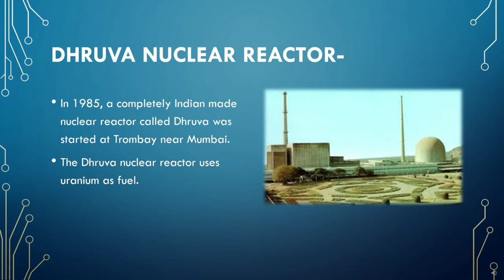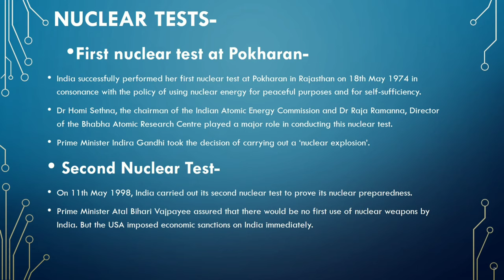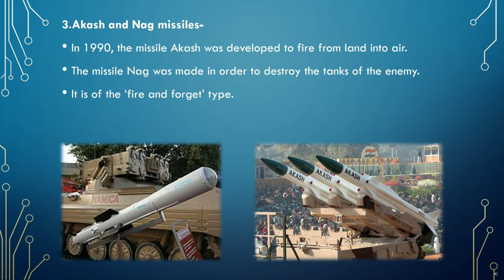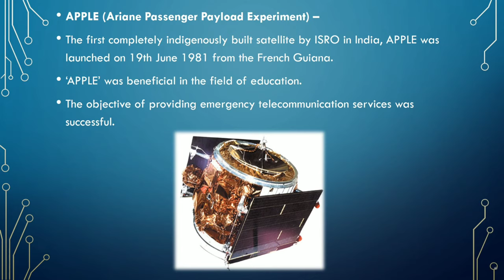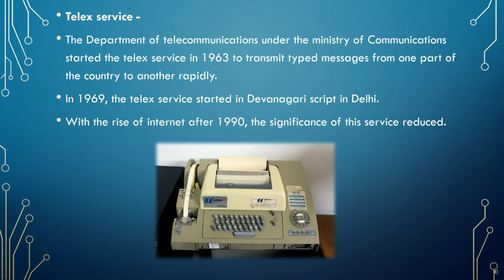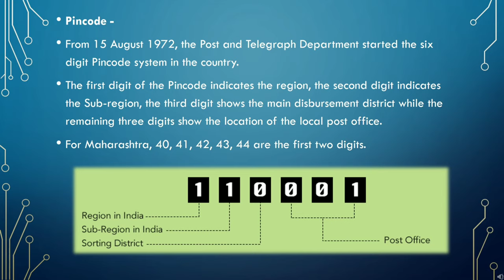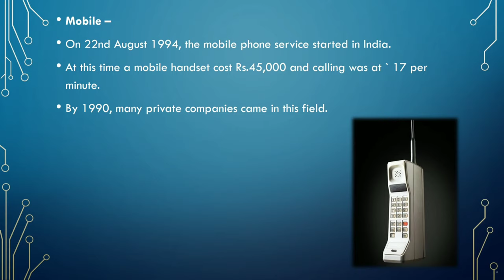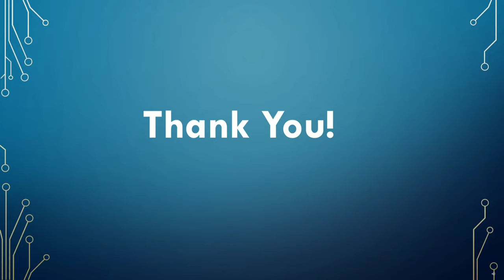SCIENCE & TECHNOLOGY | STD. 9 | maharashtra state board | History | MPSC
This video is based on SCIENCE & TECHNOLOGY (MAHA, Class 9, History). The lecture briefly covers the background that paves the way for the idea of changes in history, Important Dates & events, Sources and changes in the society of the global world.

We at Good Learners welcome you to informative, bite-sized video series on YouTube for all your history cravings. Our videos will guide you through the relevant points and by the end of  the series, all the important dates, names, places, events and facts will be with you like a tale that you will not forget. More videos will be coming your way very soon.

We are an educational forum 🖋️📒
Focusing mainly on the NCERT and Maharashtra SSC syllabus. Specifically, the social sciences.

Let us Know how you liked our video, in the comment section.🙏🏼

Stay safe and Happy Studying 🙌🏼

We firmly support intellectual property rights and protection of data. So we request you to report a breach of it in any nature to the maker. So as to promote corrective measure.